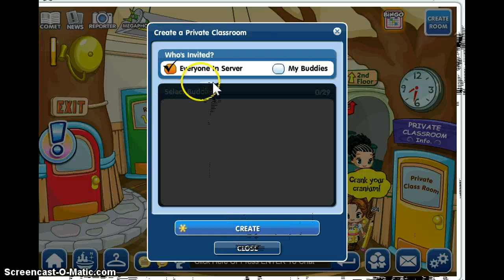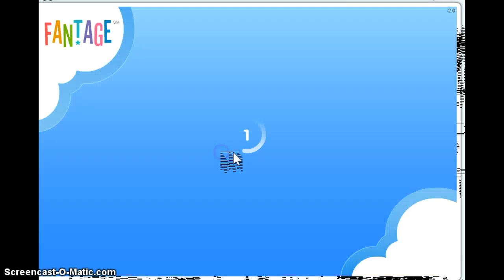fantage part 1